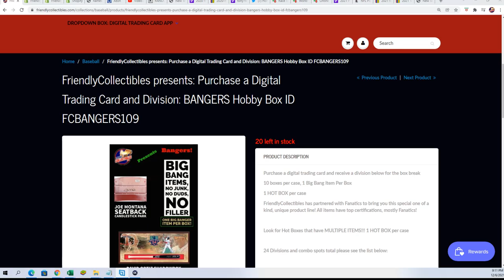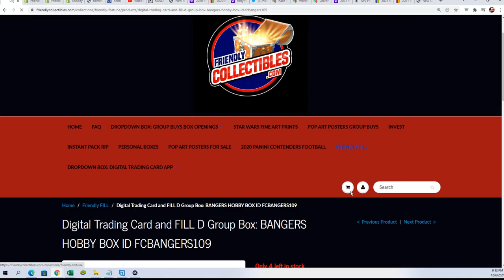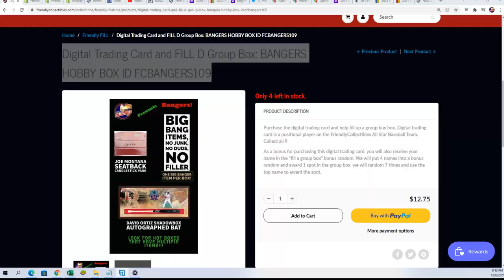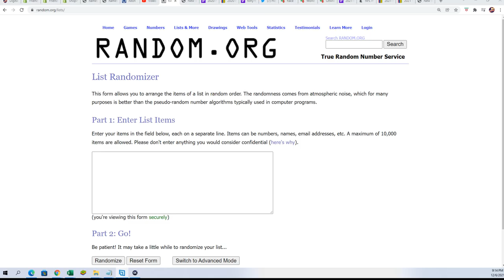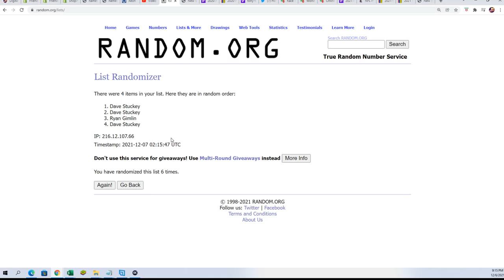BANGERS HOBBY BOX FILLER C ID FCBANGERS109